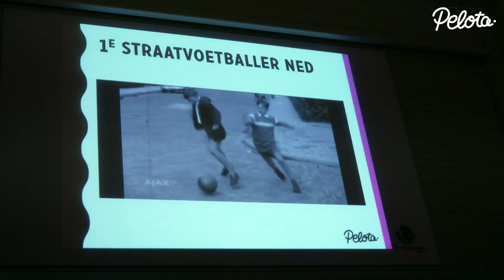MasterClass Voetbaltechniek - Topsporthal SAZA Doetinchem_Pelota Academy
MasterClass voetbaltechniek en skills bij de Pelota Academy

(KRANT) Talentontwikkeling op hoog niveau

Pelota MasterClass voetbaltechniek en skills
Talentvolle jeugdvoetballers kwamen op 3 en 4 januari naar de Pelota MasterClass voetbaltechniek. Beide dagen stonden in het teken van Talentontwikkeling. Met thema's als: 'Van de Straat naar het Veld' en 'Hard werken. Ook al heb je veel Talent', ervaarden de spelers alle ingrediënten van techniekontwikkeling. Tijdens de presentatie in de Topsporthal onder leiding van Mathijs de Waard en Milenko Visser keken en luisterden alle voetballers aandachtig. Lees het krantenartikel hieronder...

‘We kunnen nu allebei de Dolberg-move’

Zwart-wit beelden waarop de legendarische Johan Cruijff één-op-één moeiteloos zijn tegenstanders passeert. Ajacied Abdelhak Nouri die op een pleintje in de Amsterdamse straten zijn verhaal vertelt. En een flitsende video van de Braziliaanse voetbalkunstenaar Ronaldinho. Vijftig talentvolle voetballertjes houden hun oren en ogen wagenwijd open bij de theorielessen tijdens de allereerste indoor Pelota MasterClass.

In de pannakooi is het even later juist zaak om de benen dicht bij elkaar te houden. Een bal tussen je benen door betekent een gevoelig verlies, want je bent voor schut gezet door je tegenstander. Gelukkig bieden de drie-tegen-drie partijspellen volop kansen op revanche en eerherstel. Wie weer genoeg vertrouwen getankt heeft, mag het zelfs opnemen tegen ‘mystery guest’ freestyler Sheriff. Hij heeft in een demo zijn skills al getoond en op de videoschermen trucs geshowd met Soufiane Touzani, Nederlands bekendste freestyler.

Zie hier de ingrediënten voor de succesvolle openingsdag van de tweedaagse Pelota MasterClass in de Topsporthal in Doetinchem. Pelota is het voetbalbedrijf van de broers Stojan en Milenko Visser. Samen met techniektrainers van hun Academy en Sheriff verzorgen ze voor vijftig kinderen trainingen onder het thema ‘Van de straat naar het veld’. De kids zijn acht tot dertien jaar en voetballen bijna allemaal in de jeugd van De Graafschap, Vitesse, NEC of Ajax.

“Doel van onze tweedaagse is om het voetbaltalent van kinderen te ontwikkelen. Deze eerste dag draait om het toepassen van technieken van de straat in partijvormen. Martijn Meerdink gaat op dag twee in op het belang van hard werken”, vertelt Milenko, die verwijst naar freestyler Sheriff. “Hij trainde in het begin niet voor niets zes uur per dag. Talent alleen is niet genoeg om de top te bereiken.”

“De kinderen krijgen les van de beste trainers, maar ze leren door kijkgedrag ook veel van elkaar. Ze zijn in groepjes verdeeld op basis van leeftijd en niveau. Zo spelen ze allemaal onder goede weerstand”, vervolgt Milenko. Hij meldt dat het ook confronterend kan zijn. “Je ontdekt hoe je skills ervoor staan ten opzichte van leeftijdsgenootjes. Hoe goed kan ik techniek toepassen en situaties inschatten? Kijk naar de pannakooi. Wie blijft over als ‘last men standing’? Die confrontatie is helemaal niet erg, want het maakt je harder.”

Ook het brein van de voetballertjes wordt getraind tijdens de masterclass. “We werken samen met Timo Kleinhesselink, een jongen uit deze streek. Met Sportbrein is hij heel erg bezig met het verbeteren van sporters door het brein centraal te stellen”, aldus Milenko. De training van Timo bevalt Nick en Emil wel. “De smartgoals veranderen telkens van kleur. Je scoort punten als je door poortjes met de juiste kleur dribbelt. De stand wordt op een smartphone bijgehouden.”

Nick is tien jaar, door Ajax dit seizoen weggehaald bij Sparta Rotterdam en zit dus in de roemruchte jeugdopleiding van de Amsterdamse topclub. Hij heeft het naar zijn zin in Doetinchem. “Ik vind dit heel leuk. We doen verschillende oefeningen, je krijgt echt een betere techniek. Zo heb ik een move geleerd van Stojan waarbij je een schaar maakt met een akka er achteraan.”

De elfjarige Emil uit Zutphen is bezig aan zijn derde seizoen in de jeugd bij De Graafschap. Ook hij heeft een nieuwe passeerbeweging in de smiezen gekregen. “Nick en ik kenden allebei de Dolberg-move nog niet, maar nu kunnen we de bal over onszelf heen wippen. Cool, hè!”

Milenko mikt met Pelota op meer masterclasses in de toekomst. “Het is mooi dat we in de SaZa Topsporthal deze allereerste editie hebben, maar we hopen dit ook te gaan doen in andere steden buiten Gelderland.”

Door Roel Tomassen